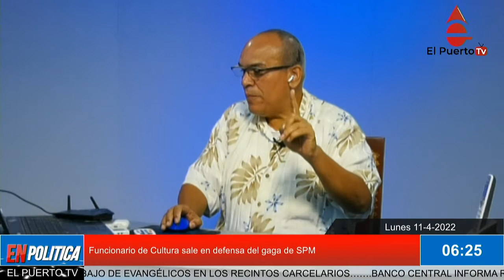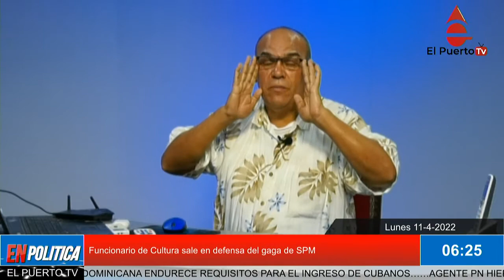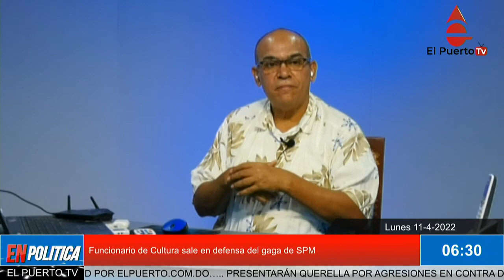Funcionario de Cultura sale en defensa del gaga de SPM